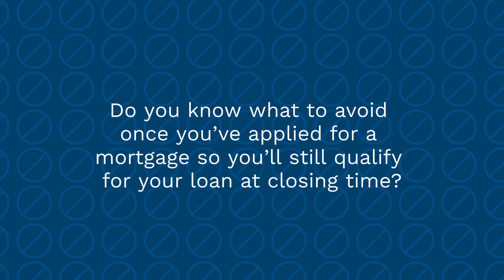Things To Avoid After Applying for a Mortgage | TVG123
Make sure you’re in the best position when you get to the closing table. Let’s connect so you can learn more about the home-buying process.